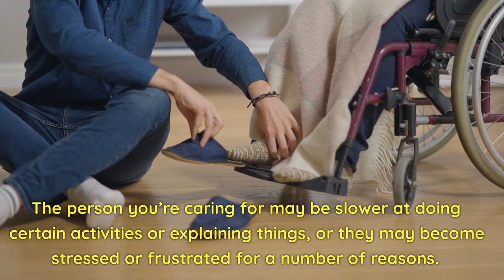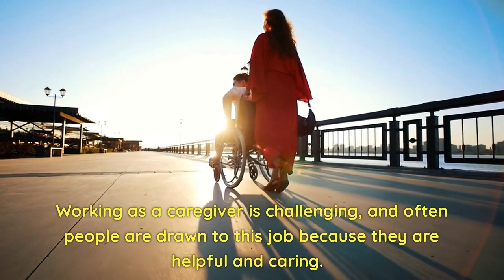Working with the elderly – A How To Guide Every Caregiver Should Watch Part 1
How to be a great caregiver when working with the elderly: Equip yourself with all the right skills, qualities and knowledge, and make sure you look after yourself.

We will also discuss how to look after yourself, as this can often be neglected by caregivers but is just as vital as some of the other skills and qualities you need to have.

If you are looking for a Caregiving Job in Israel, then you are in the right place.

-Highest Salaries
-Wide Variety of Jobs to choose from
-Quick and easy way to find a job

For the step by step process on how to sign up for iSavta and how to use it,